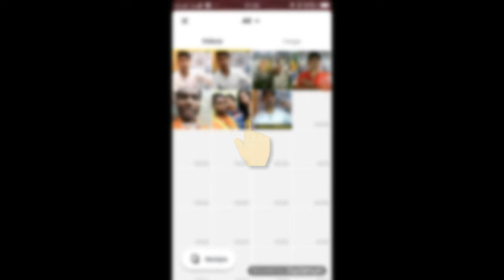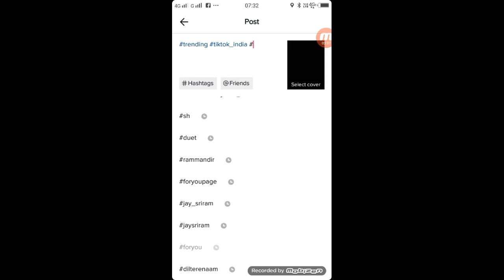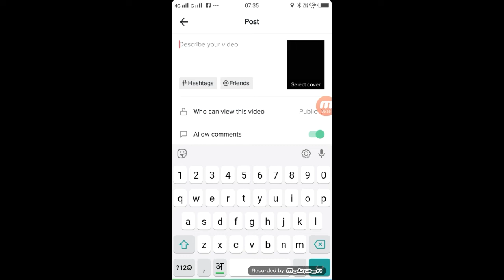Tik Tok Par Video upload Karne Ka SAhi Tarika or SAhi Time -Tik Tok par Video Kish Time Upload kare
Apps

►your question

1 technical shailendra
2 how to upload video on tik tok
3 tikt tok par video kish time upload kare
4 tikt tok par video upload karne ka sahi tarika
5 tiktok par video upload karne ka sahi time
6 tiktok video upload west time
7 tiktok video upload west takika
8 tiktok video viral kaise kare
9 tiktok video viral karne ka tarika
10 tiktok par video upload karne ka takika
11 tiktok video upload west trick
12 tiktok par video viral kaire ka trick
13 latest trick tiktik video viral
14 tiktok par video viral karne ka aasan tarika
15 tiktok par video upload kaise kare
16 tiktok par video kis time post kare
17 video kish time post kare tiktok par
18 tik tok star banana ka tarika
19 tiktok kaise bane